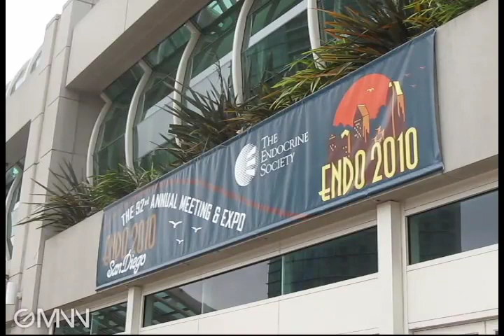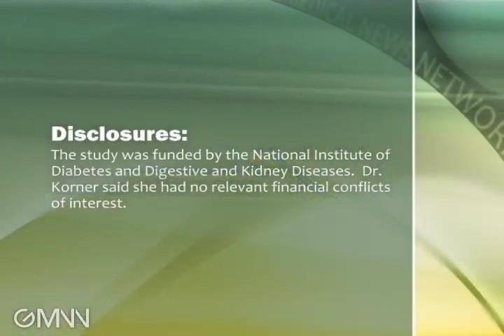Bariatric Surgery vs. Low-Calorie Diet in Diabetics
Adults with type 2 diabetes who underwent Roux-en-Y gastric bypass surgery achieved significantly better improvements in insulin sensitivity and more rapid weight loss than those who were on a low-calorie diet, Dr. Judith Korner reports.